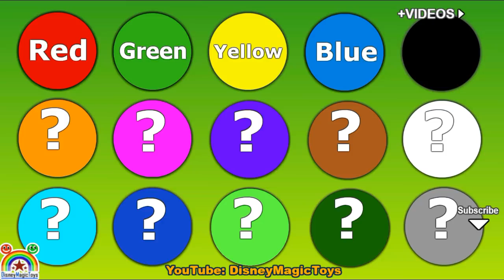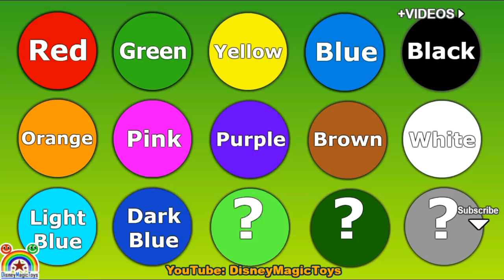COLORS IN ENGLISH for Children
Learn colors